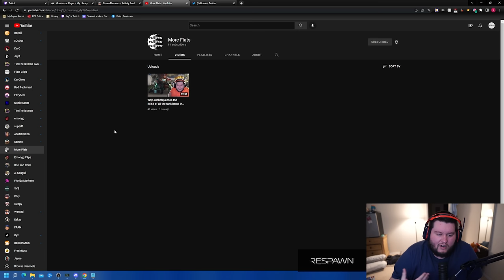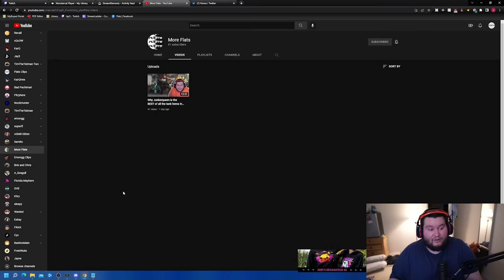Thank You for 200k Subs + Announcement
Overwatch 2